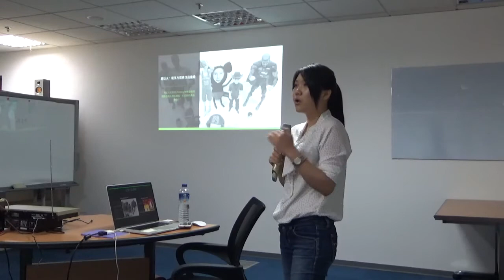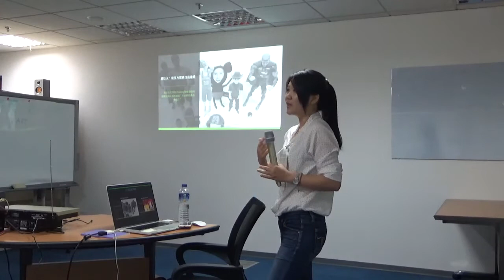【Maker to Market】最佳體驗：使用者經驗調查_EP1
講師：Senior UX Designer 賴薇欣
時間：20161021